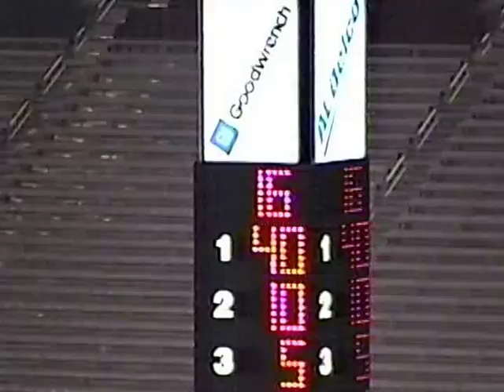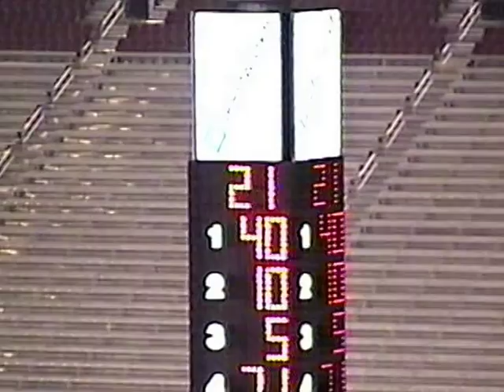Aaron's Pro Challenge Race Bristol Motor Speedway 2004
In Qualifying Bad Brad Housewright set the track record in the #40 Coors Light Silver Bullet Pro Challenge Car. Bad Brad Housewright was the fastest car all day until a late challenge from the #5 of Marty Arender. Housewright’s #40 car had a lapped car slow him down in turns 3 & 4 on the last lap allowing Arender #5 car to make it close at the finish line. This was one of the most exciting races of Housewright's Career! Watch and enjoy!!!